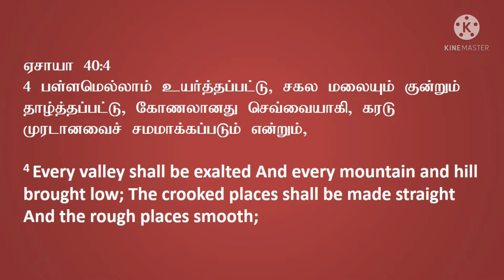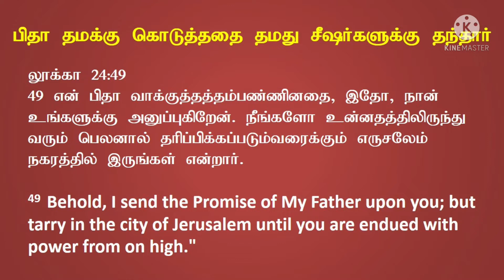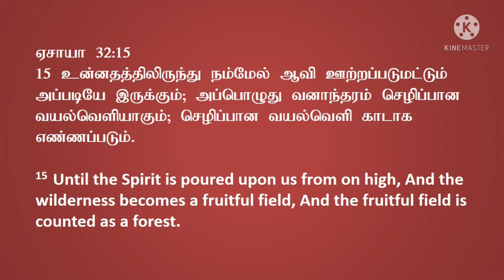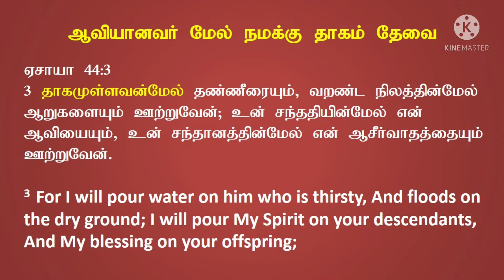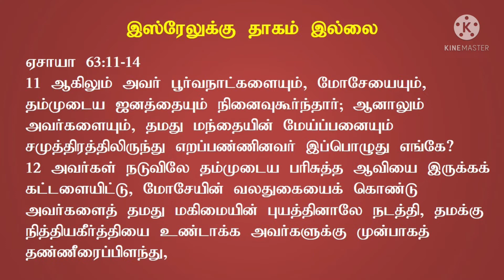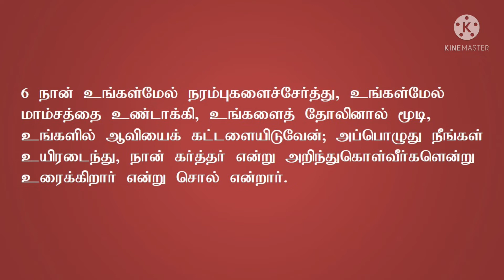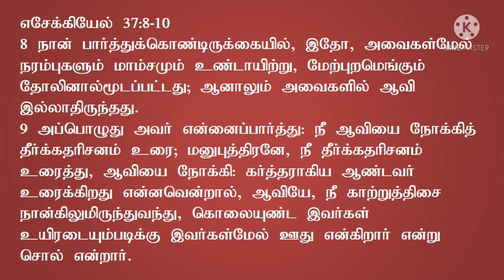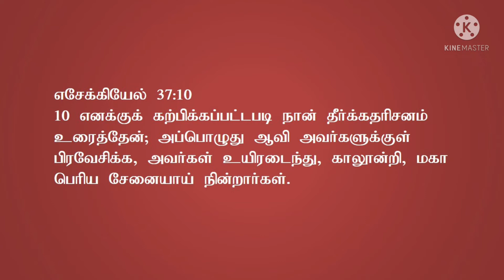சீர்ப்படுத்தும் ஆவியானவர் | David's Tent Sunday Service | Pr. Caleb James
We welcome you all to our David's Tent Sunday Service.  We believe that Today's Service will be a blessing to you.

Elshaddai International Ministries,
No.4 Revival Nagar, South Ramalinga Nagar,